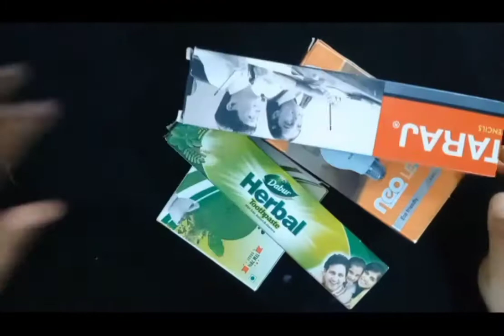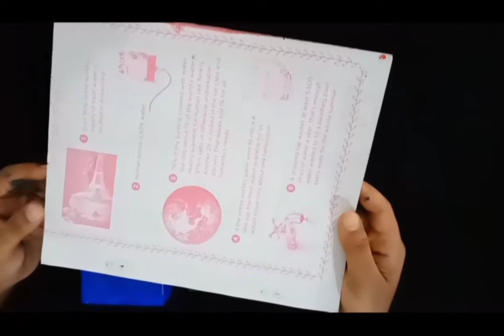How to make Simple mini wallshelf using disposed boxes| in Malayalam| best out of waste craft.